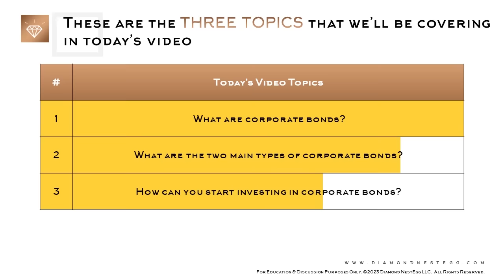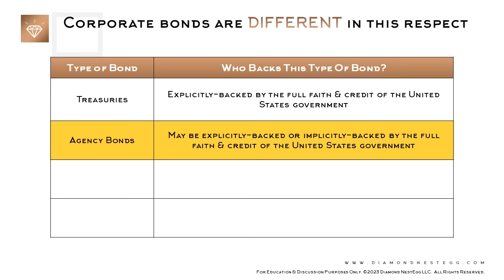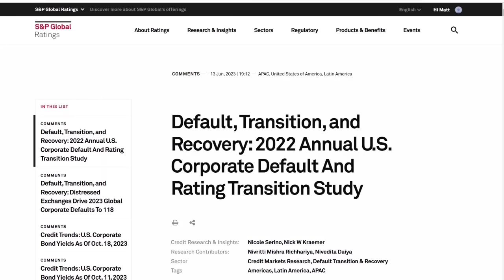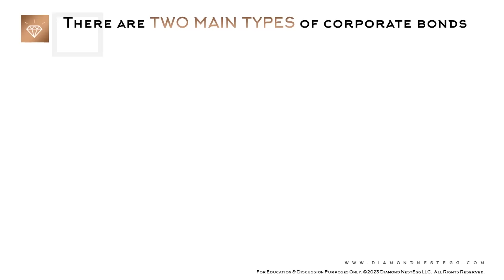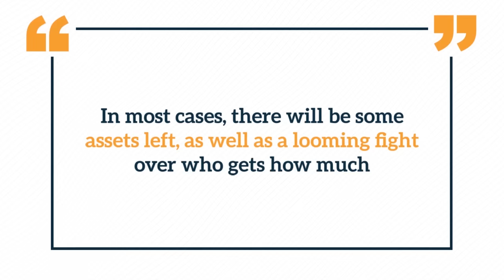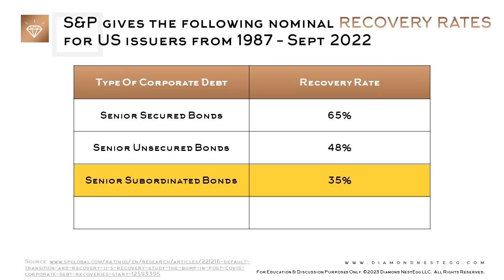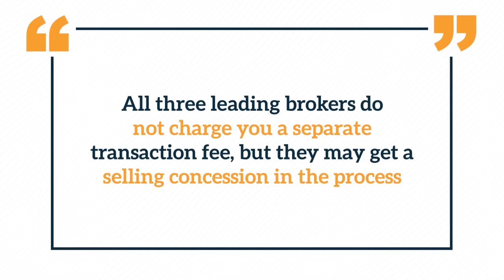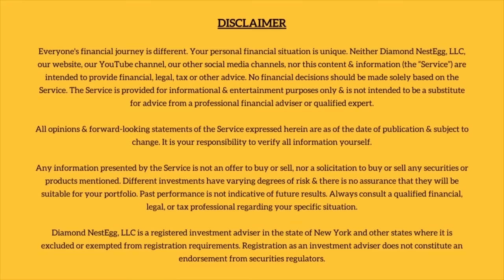What Are Corporate Bonds | How To Invest In Corporate Bonds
7% is the top rate on new issue corporate bonds currently! So in today's video, I'm going to cover: what are corporate bonds, what are the two main types of corporate bonds & how can you start investing in corporate bonds?

Join our live monthly member Q&A immediately after this video as we talk about some of the latest top of mind bond questions

COMMENTS, CHATS & CONVERSATIONS ARE A SPACE FOR CIVIL & RESPECTFUL DISCOURSE & CONSTRUCTIVE EXCHANGES OF INFORMATION, VIEWPOINTS & OPINIONS. WE WELCOME FREE EXPRESSION, REGARDLESS OF VIEWPOINT, BUT RESERVE THE RIGHT TO REMOVE ANY RESPONSE AND SUSPEND OR BAN INDIVIDUALS FOR ANY REASON. PLEASE NOTE THAT COMMENTS, CHATS & CONVERSATIONS MAY BE SUBJECT TO PREAPPROVAL.